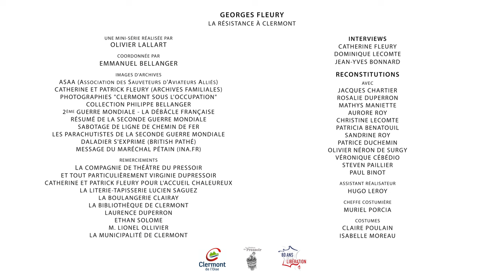L’engagement courageux du Clermontois Georges Fleury dans la Résistance - Episode 1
Dans le cadre du 80e Anniversaire des Débarquements et de la Libération, la ville de Clermont a demandé au réalisateur Olivier Lallart de créer une mini-série en 5 épisodes relatant l’engagement courageux du Clermontois Georges Fleury dans la Résistance.

Diffusée dans son intégralité à l’occasion de la cérémonie de la Libération de la commune, dimanche 1er septembre, nous vous proposons aujourd’hui d’en découvrir le 1er épisode.

Ce format, facilement accessible sur smartphone, permettra une diffusion large et notamment auprès des jeunes générations, afin que se transmette le souvenir du sacrifice qu’ont fait nos aînés pour sauvegarder notre liberté.

Aidez, en partageant largement, à transmettre cette mémoire !

Rendez-vous mercredi 4 septembre pour le 2e épisode.